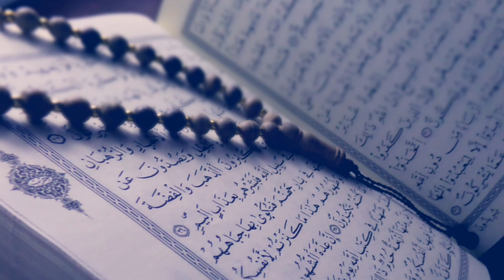Ramdan 2020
Asslaam-O-Aalaikum

Ager ap b Urdu sy Italian sikhna chahtay hain to meray es channel ko zarur subscribe karain or sath bell icon must press karain ta k meri har new aney wali video ka notification ap tak pohnch sakay.